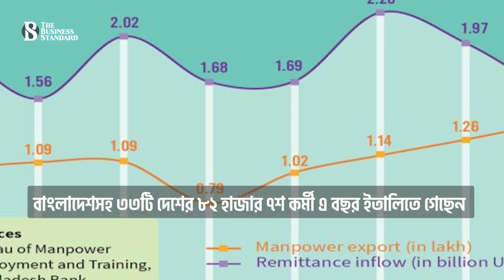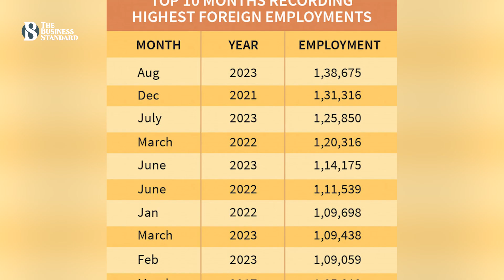চলতি বছর ইতালিতে গেছেন প্রায় সাড়ে ১৪ হাজার বাংলাদেশি কর্মী | The Business Standard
চলতি বছর রেকর্ড ১৪ হাজার ৪৩৪ জন বাংলাদেশি কর্মী কাজ নিয়ে ইতালি গেছেন। দেশটির কৃষি, স্বাস্থ্যসেবা ও উৎপাদন খাতে নিয়োগ পেয়েছেন এসব কর্মীরা। ২০২৩ সালের প্রথম ৮ মাসে ইতালি থেকে রেমিট্যান্স এসেছে ৮০ কোটি ডলার।বাংলাদেশসহ ৩৩টি দেশের ৮২ হাজার ৭শ কর্মী এ বছর ইতালিতে গেছেন।